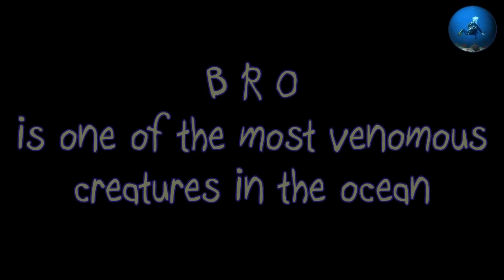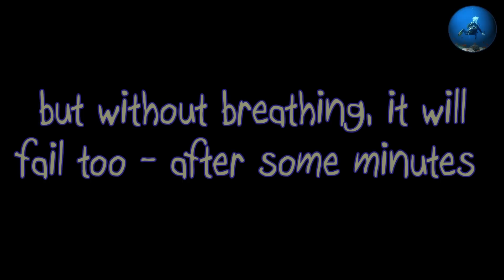Blue Ringed Octopus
We came across this little Blue Ringed Octopus on a night dive off the small island of Wai Ni Lo, near Rinca Island in the Komodo National Park of Indonesia.